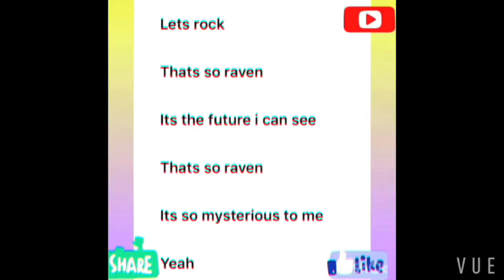Thats so RaVen *Prank Lyrics*